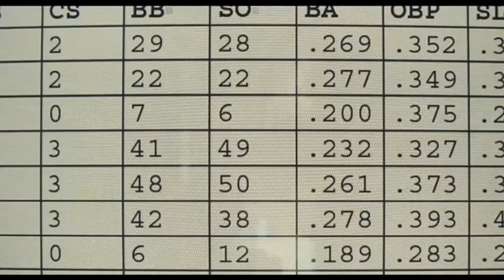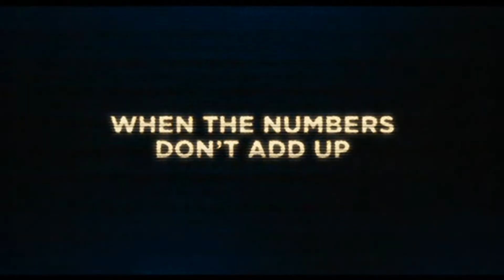Moneyball - 2011 Trailer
Moneyball - 2011

Category/Genre: Biography,Drama,Sport

Plot/Description of the movie: Oakland A's GM Billy Beane is handicapped with the lowest salary constraint in baseball. If he ever wants to win the World Series, Billy must find a competitive advantage. Billy is about to turn baseball on its ear when he uses statistical data to analyze and place value on the players he picks for the team.

Star/Cast: Brad Pitt,Robin Wright,Jonah Hill

Director: Bennett Miller

Writer: Steven Zaillian

Almiramd Bookmark: F3 (Highly Recommended for Family)

Almiramd Code: P,S

Awards/Oscars - Nominated for 6 Oscars.

Released on:

Runtime: Biography, Drama, Sport